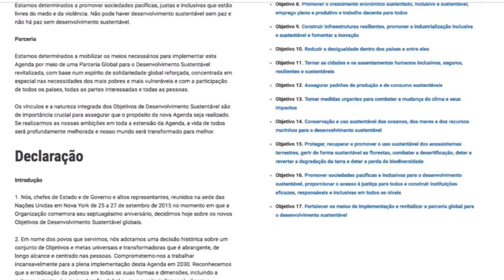Entrevista | Ações de inclusão na UFPR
A UFPR foi recentemente confirmada como membro da United Nations Academic Impact (UNAI), uma agência das Nações Unidas voltada ao fomento do desenvolvimento sustentável. O convite afirma o comprometimento da universidade com a democratização do acesso ao ensino superior e promoção de igualdade.

Para falar melhor sobre inclusão, recebemos no nosso estúdio o superintendente da SIPAD, Paulo Vinícius Baptista Da Silva. O Professor Paulo atua no Programa de Pós-graduação em Educação e no Núcleo de Estudos Afro-brasileiros.